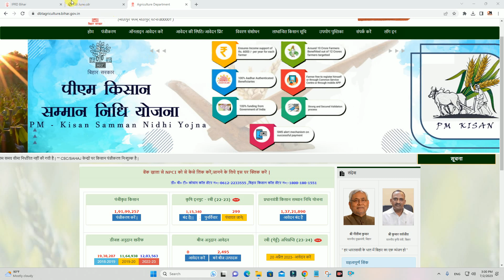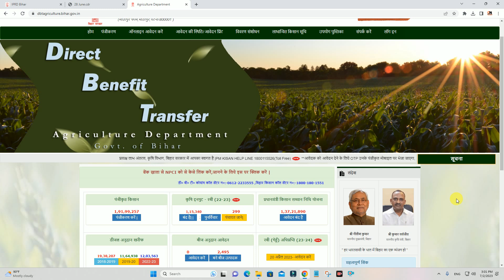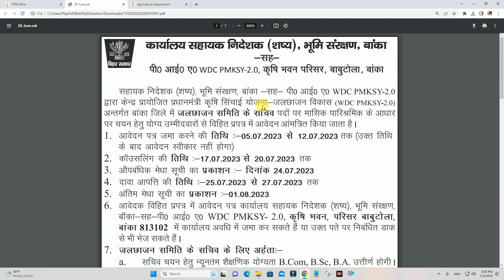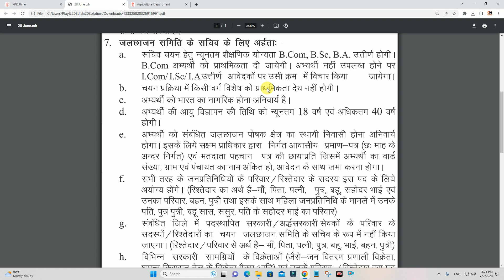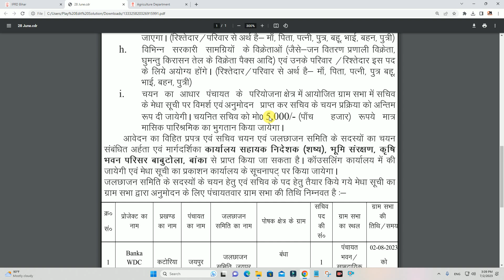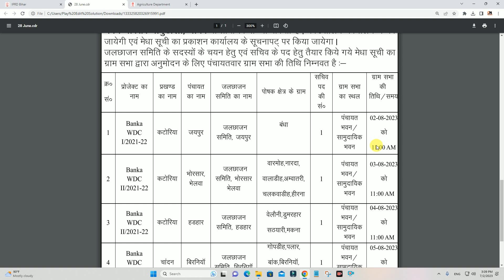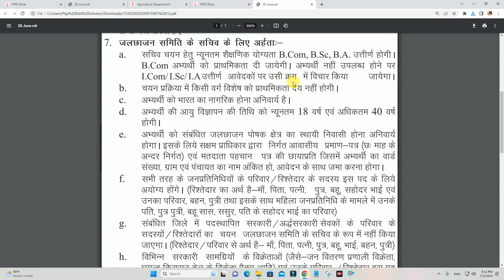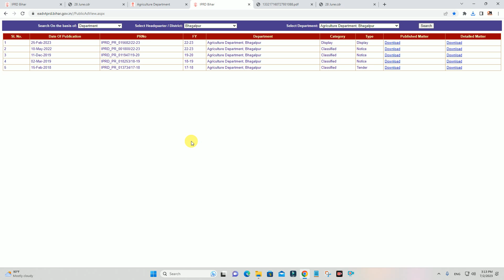Bihar krishi vibhag Sachiv Bharti 2023 | बिहार कृषि विभाग नई 2023 सभी जिला की भर्ती ऐसे चेक करे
Hi
Dosto Aaj Ki Is Video Me Maine Aapko Ye Bataya Hai Bihar krishi vibhag Sachiv Bharti 2023 | बिहार कृषि विभाग नई 2023 सभी जिला की भर्ती ऐसे चेक करे   Ummeed Hai Aapko Ye Video Bahut Pasand Aayegi

Important Vidoes-